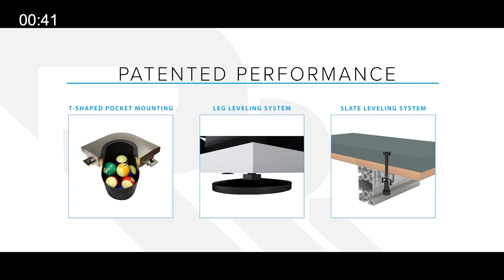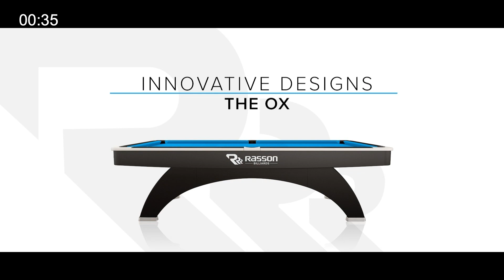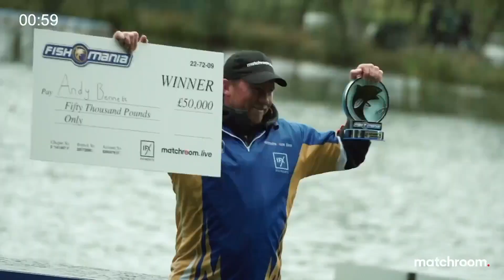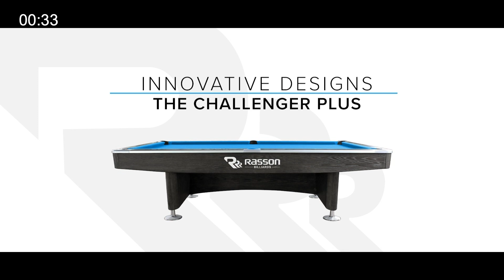Jack Lisowski vs Liang Wenbo | 2022 Championship League Snooker Invitational | Group 1 Final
Action from the Group 1 final of the 2022 Championship League Snooker Invitational between Jack Lisowski and Liang Wenbo